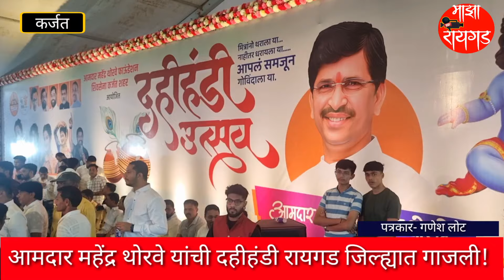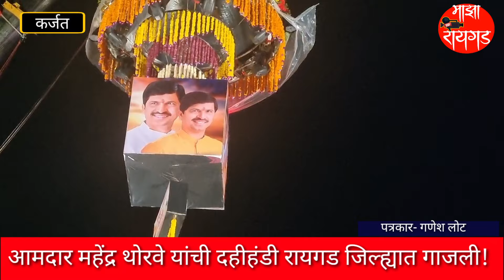आमदार महेंद्र थोरवे यांची दहीहंडी रायगड जिल्ह्यात गाजली !